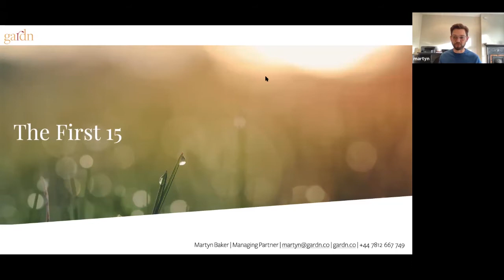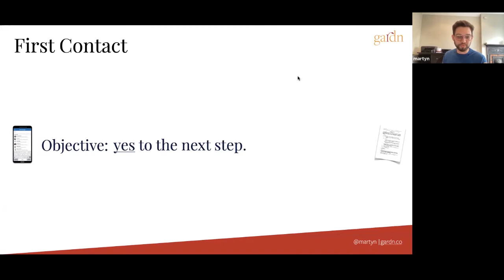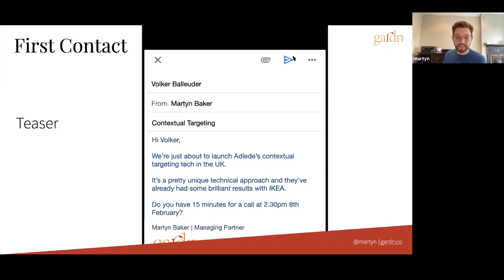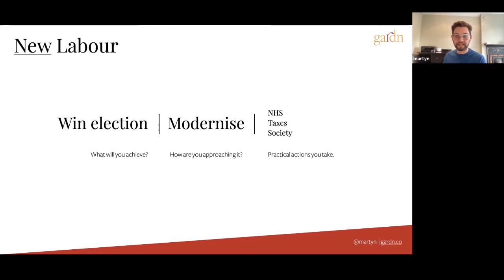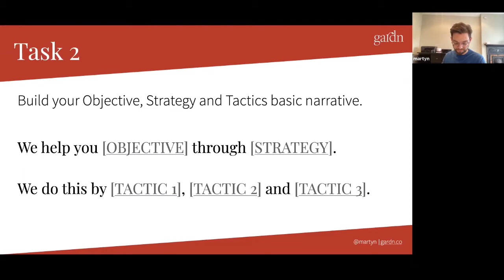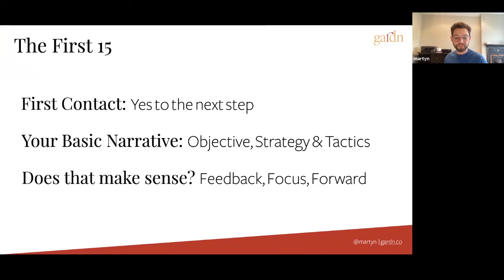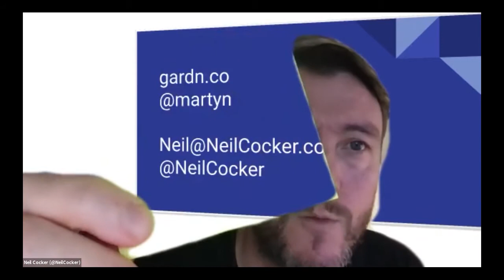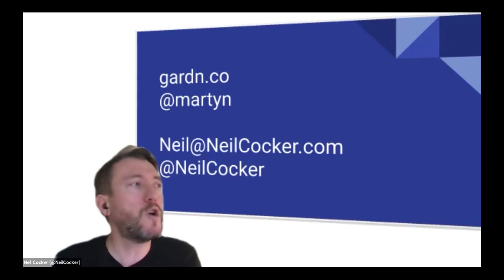Making the First 15 Minutes With the Client Count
AGP Webinar: Making the First 15 Minutes With the Client Count.
Presented by Neil Cocker and Martyn Baker.